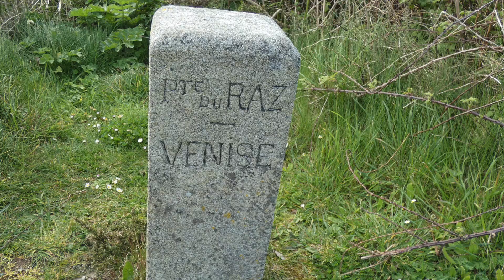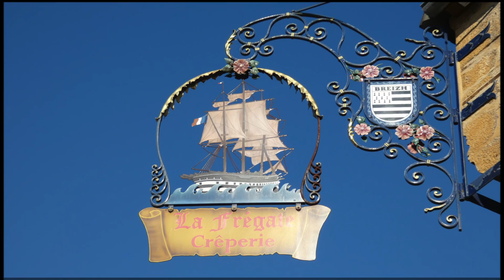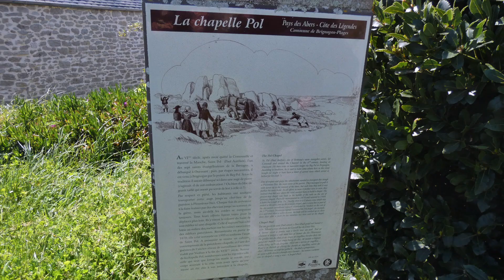Balade en Finistère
La pointe du Raz, la presqu'ile de Crozon, Brignogan , une petite balade sur cette magnifique cote du Finistère.